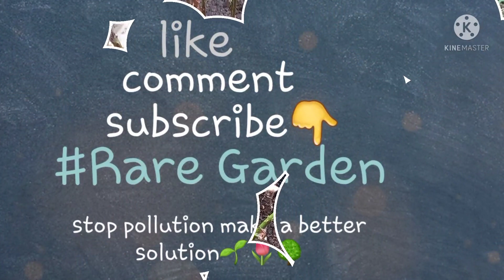Grow Raspberry From Cuttings In pakistan | Rare Garden | Urdu/हिंदी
We Will Learn How To Grow Raspberry From Cuttings, And How To Care After Planting Cuttings.
And Which Environment Is Best For Healthy Growth.